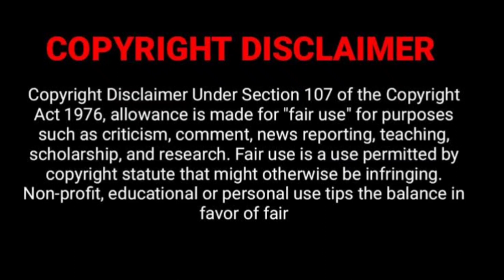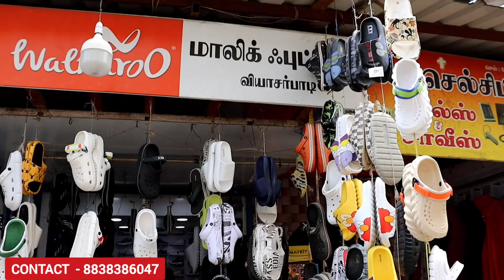IMPORTED SHOES JUST ₹400/- TRENDY SLIDDERS ₹300/- CROCKS ₹250/- | CHAPPALS ₹100/- JEDI CREATION'S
Shop Name : Malik footwear

Shop Address  :
257, Anna Salai, Shastri Nagar, Sharma Nagar, Vyasarpadi, Chennai, Tamil Nadu
Map of malik footwear (bhai shop) chennai